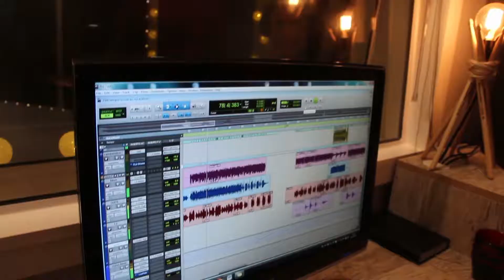Músicas Autorais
Aumenta o som e confira duas músicas autorais dessa galera pra lá de talentosa.